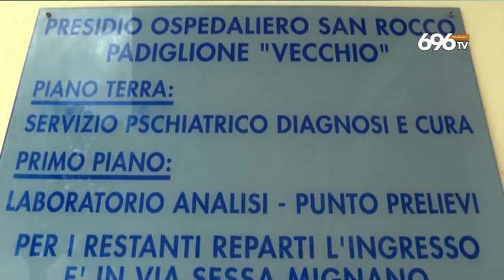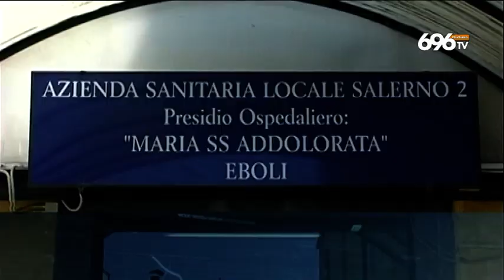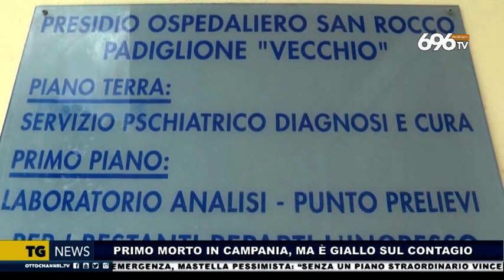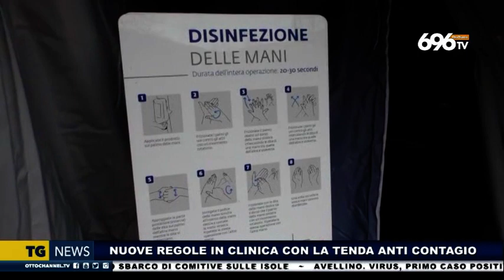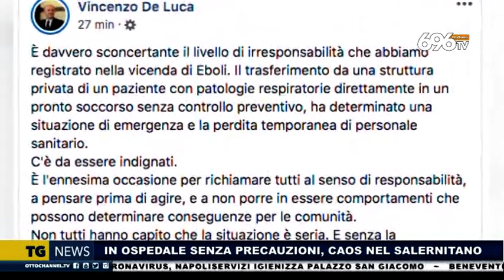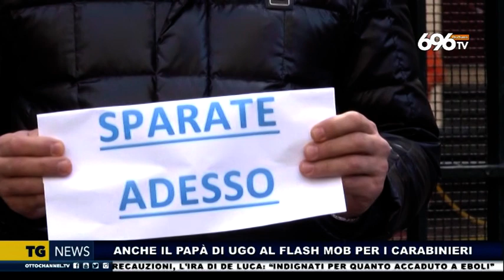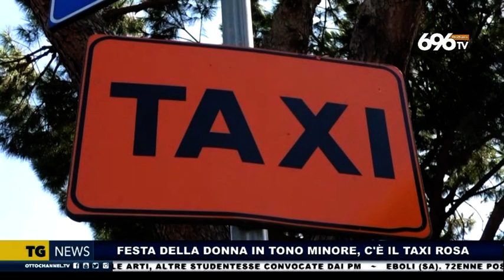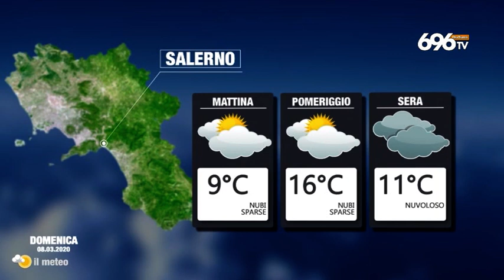Tg news 7 Marzo 2020 ore 14